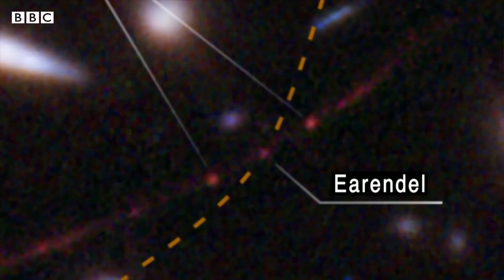Le télescope Hubble découvre l'étoile la plus lointaine jamais observée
Le télescope spatial Hubble a établi un nouveau record pour la prise de vue d'une étoile unique et lointaine.

La lumière de l'objet a mis 12,9 milliards d'années pour atteindre la Terre. Elle a été baptisée "Earende", ce qui signifie "étoile du matin" en vieil anglais.

Les scientifiques estiment que "Earende" a une masse au moins 50 fois supérieure à celle du Soleil et est des millions de fois plus brillante, ce qui la place parmi les étoiles les plus massives connues.